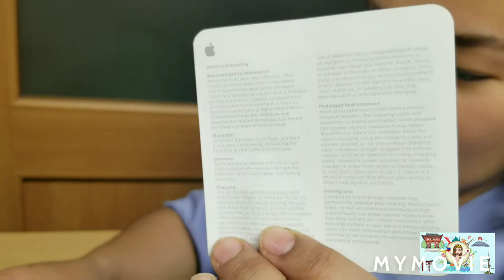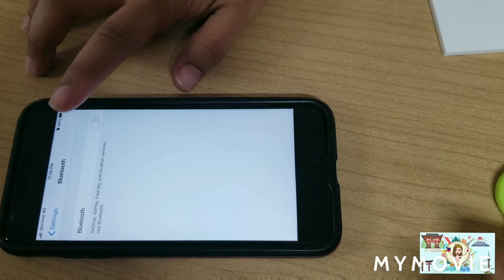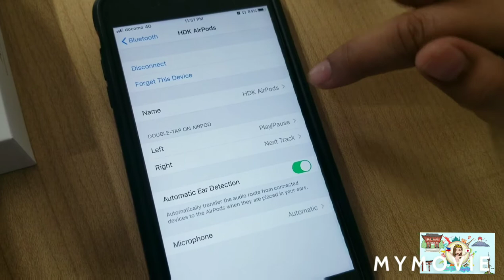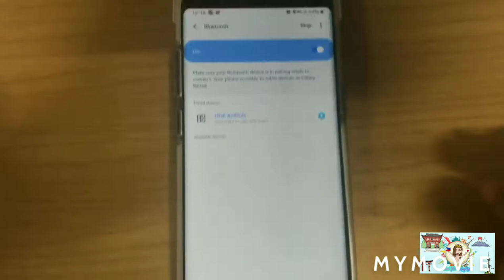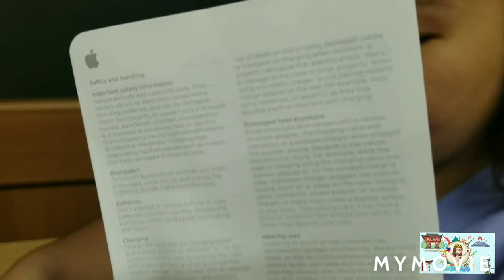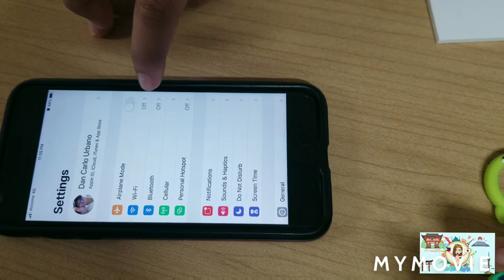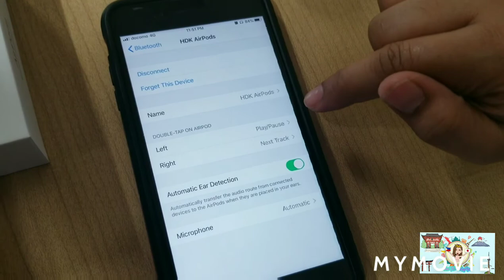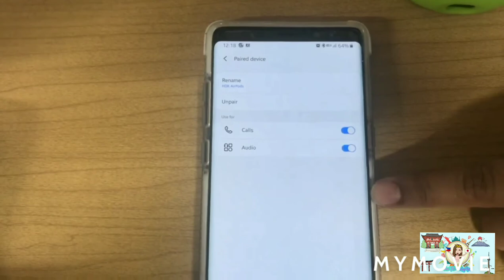AirPods with Wireless Charging Case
More magical than ever.
The new AirPods — complete with Wireless Charging Case — deliver the wireless headphone experience, reimagined. Just pull them out of the case and they’re ready to use with your iPhone, Apple Watch, iPad, or Mac.

After a simple one-tap setup, AirPods work like magic. They’re automatically on and always connected. AirPods can even sense when they’re in your ears and pause when you take them out.

To adjust the volume, change the song, make a call, or even get directions, simply say “Hey Siri” and make your request. You have the freedom to wear one or both AirPods, and you can play or skip forward with a double-tap when listening to music or podcasts.

Charge your AirPods quickly and easily with the Wireless Charging Case. Just set the case down on a Qi-compatible charging mat and let it charge. The LED indicator on the front of the case lets you know that your AirPods are charging. And when you’re away from a charging mat, you can use the Lightning port to charge.

AirPods deliver 5 hours of listening time1 and 3 hours of talk time on a single charge.2 And they’re made to keep up with you, thanks to a Wireless Charging Case that holds multiple charges for more than 24 hours of listening time.3 Need a quick charge? Just 15 minutes in the case gives you 3 hours of listening time4 or 2 hours of talk time.5

Powered by the all-new Apple H1 headphone chip, AirPods use optical sensors and motion accelerometers to detect when they’re in your ears. Whether you’re using both AirPods or just one, the H1 chip automatically routes the audio and engages the microphone. And when you’re on a call or talking to Siri, an additional speech-detecting accelerometer works with beamforming microphones to filter out external noise and focus on the sound